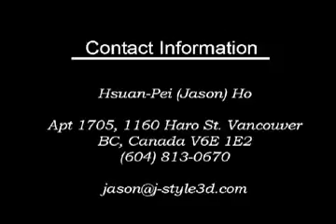Jason 2D Portfolio 2007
2D Portfolio 2007